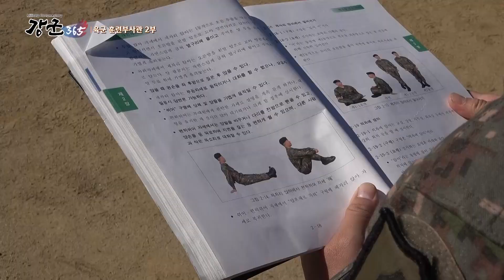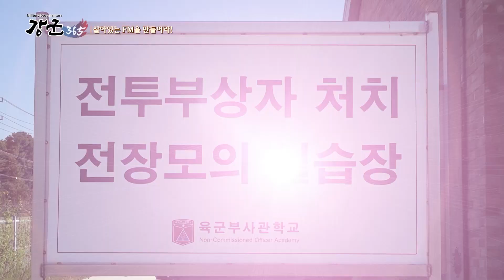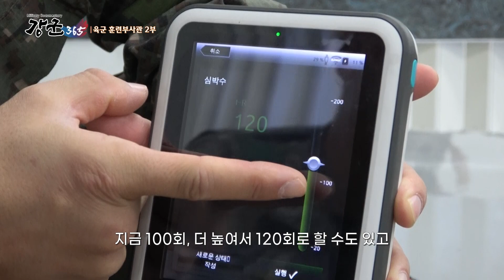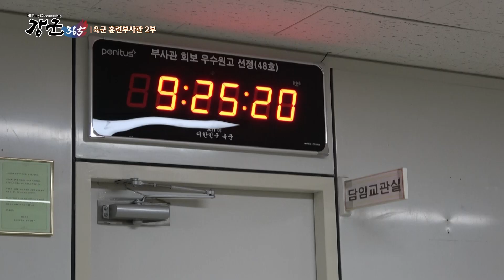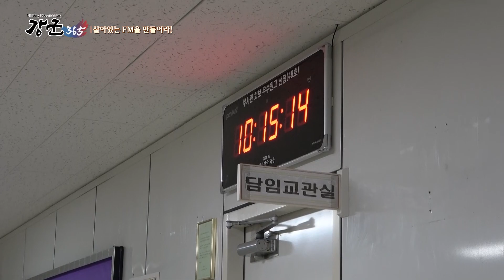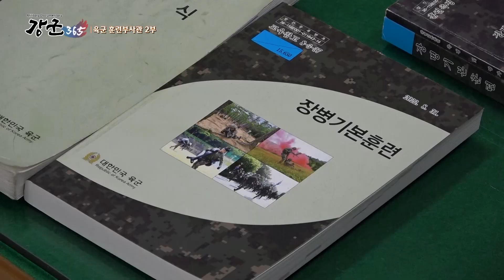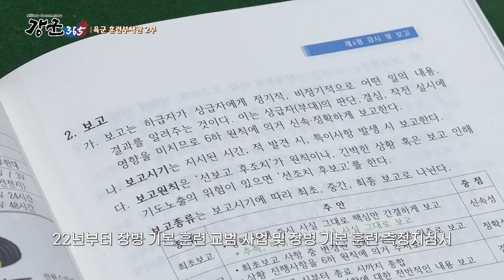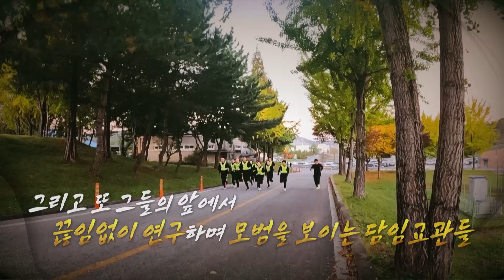[강군365] 47회 "살아있는 FM을 만들어라! 육군 부사관학교 훈련부사관 2부" (본편)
군인을 만드는 군인, FM 중의 FM 훈련부사관.
마치 재입대를 한 것 같은 훈련부사관중대의 생활. 엄격한 규율 속에서 끊임없이 완벽을 향해 나아가는 군인들의 이야기.